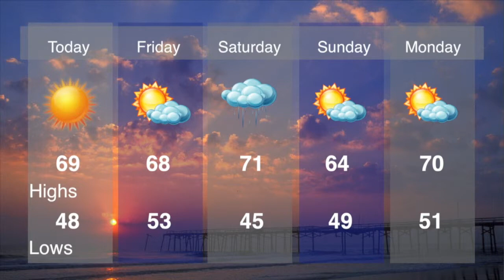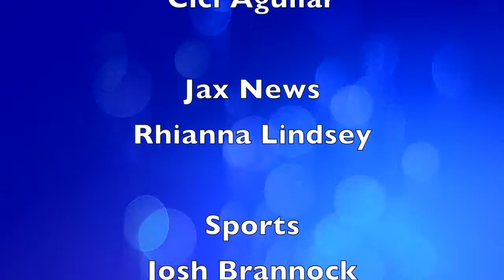January 24, 2013 News Show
Hello Ospreys,
Sorry for the delay, we were experiencing some technical difficulties. As some of you may know Osprey TV channel 170 was down from Thursday night the 24th to Friday morning. We would like to apologize for any inconvenience this may have caused.